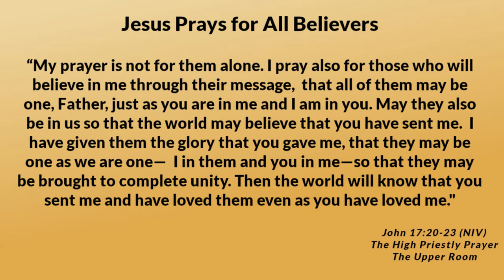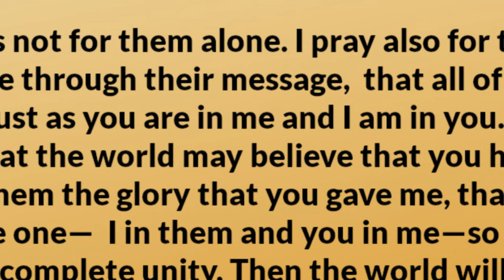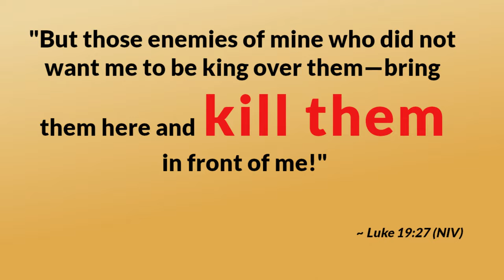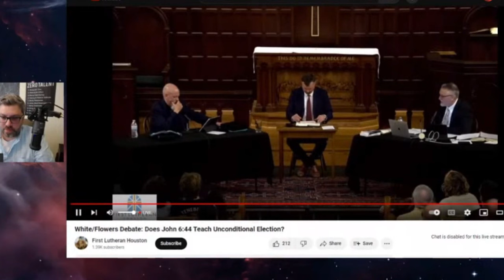God is Highly Selective and Most of Us -- including most Christians -- Are Going to Hell. Sorry.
I think the debate between White @DrOakley1689 @AominOrg   and Flowers @Soteriology101  proves atheism is the more likely reality we live in. If I'm wrong, God is a selective monster, and you're not going to heaven unless you've been picked.

Are you a "Real Christian"™?

Probably not...sadly, even if you love Jesus, chances are, if you listen to the educated PhD's, you've got the wrong One™.

Faithful Fridays Divided Devotions is a playlist about how Christians prove that Jesus' prayer in John 17 was ignored by "The Father" and thus we know Jesus, by his own words, was not sent by God.

Just read your Bible, Christians! Learn it, live it, know it.